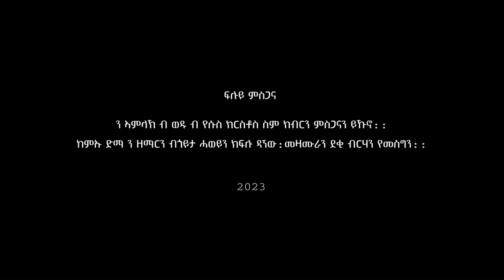Mussie Berhane ~ ዘልኣለማዊ ~ || Zelalemawi ||New Tigrigna Gospel Song 2023 Official Music Video